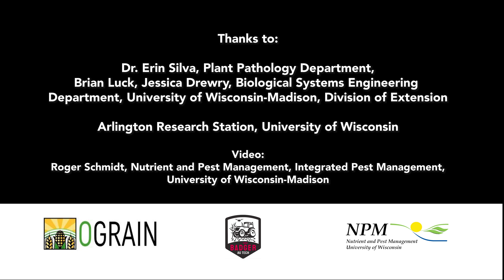Organic No-till Corn Into Cereal Rye and Hairy Vetch Cover Crop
Dr. Erin Silva, UW-Madison, takes you into a research field of organic no-till corn. It was planted into terminated cereal rye and hairy vetch cover crop which provided the season long weed suppression. Dr. Silva discusses the inputs used and the challenges faced during the season.

and UW-Madison Integrated Pest Management and Nutrient & Pest Management